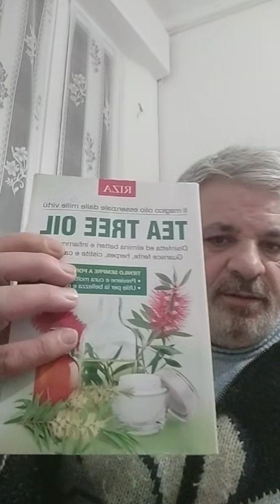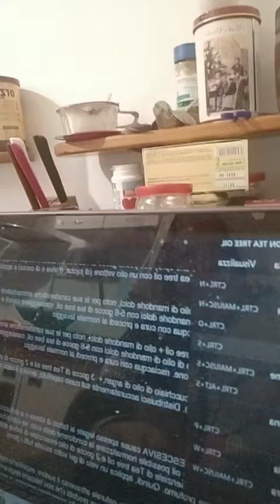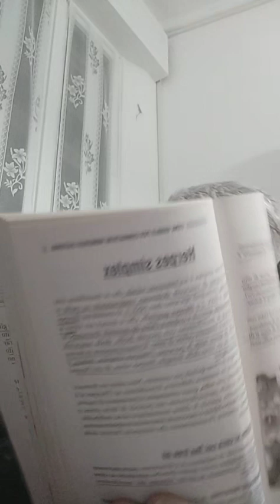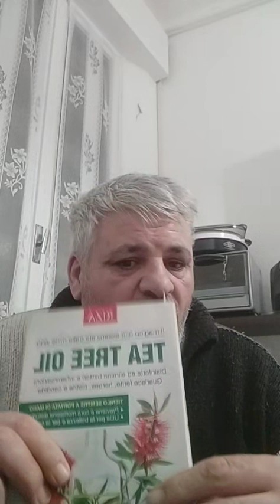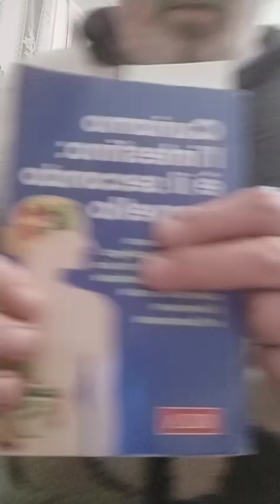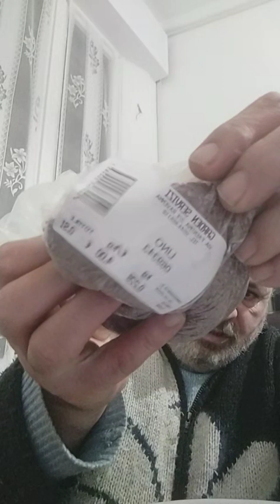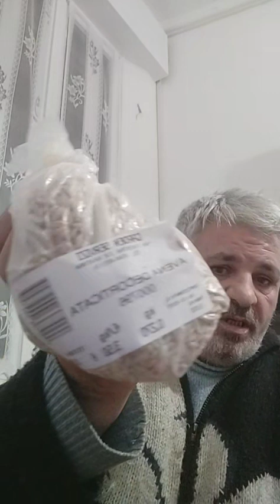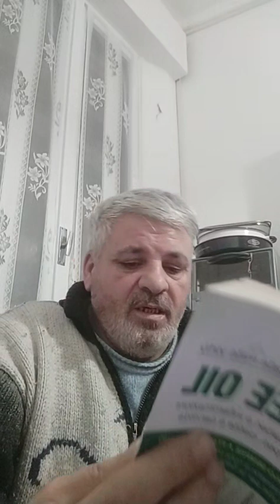8 TEA TREE OIL RIMEDI NATURALI OTTAVA PARTE APPMARIO NATUROPATA NATMARIO